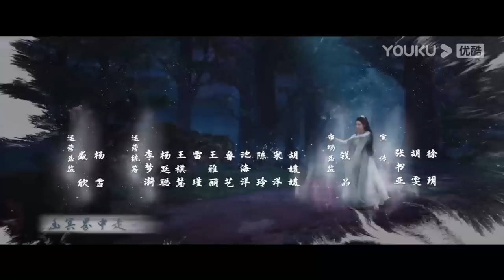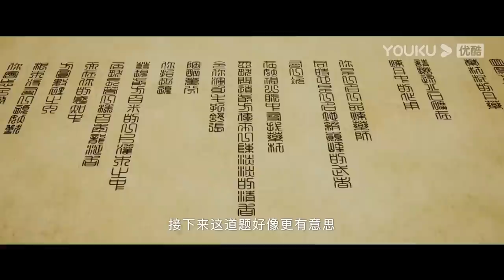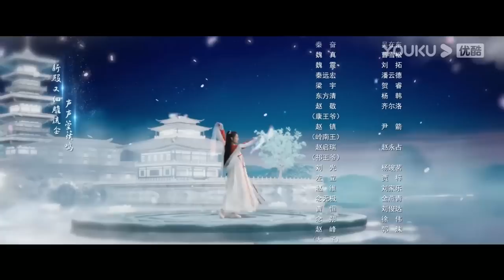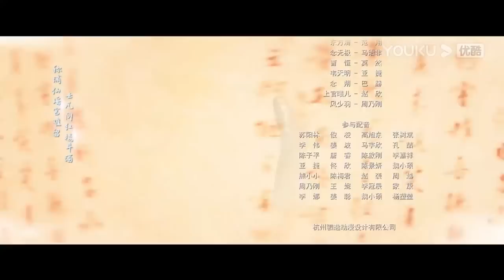(Legenda PT-BR) DOMINADOR DOS DEUSES MARCIAIS EP12 | Zhan Yu/Chen Yiyin | TRAJE ANTIGO | YOUKU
★Assista episódios completos no aplicativo internacional YOUKU se você está nos seguintes países e regiões: Tailândia, Indonésia, Vietnã, Malásia, Singapura, Filipinas, Hong Kong, Macau, Taiwan. Baixe o aplicativo internacional YOUKU para assistir "DOMINADOR DOS DEUSES MARCIAIS" em qualquer lugar com legendas em diversos idiomas. Torne-se membro oficial do aplicativo internacional YOUKU e você também terá acesso antecipado a episódios exclusivos para membros!

[DOMINADOR DOS DEUSES MARCIAIS] O supremo guerreiro Qin Chen, uma lenda na Terra Divina da Guerra, foi traído por sua amada mulher e seu fiel amigo, levando à sua queda. Centenas de anos depois, sua consciência desperta inesperadamente no corpo de um jovem com o mesmo nome no Grande Reino Xuán. O jovem Qin Chen utiliza seu conhecimento como um deus guerreiro, cultivando técnicas poderosas, refinando pílulas divinas e superando todos os obstáculos para ascender com força. Ele conhece um grupo de companheiros de ideais semelhantes e embarca em uma jornada que irá abalar o continente.

★Elenco: Zhan Yu; Chen Yiyin; Wu Shunji; Luan Leiying; Wang Luetao; Zhang Jiayuan; Wang Junren; Wang Kunzhong; Chen Sixu; Han Chuge; Zong Fengyan; Zhang Yameng; Xiang Hao; He Yutong; Zhang Qi; Wu Zaidong; Cao Xuesong

★Episódios: 30

00:00 O site internacional youku.tv está agora disponível!
02:00 Baixe o aplicativo YOUKU International para ter acesso antecipado ao programa completo.